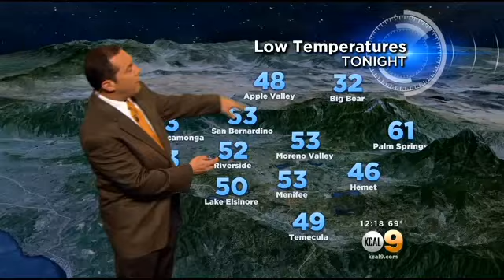Josh Rubenstein's Weather Forecast (May 7)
Partly cloudy day Wednesday with temperatures in the low 70s. Expect a gradual warming trend to kick in bringing warm temperatures over the weekend into next week. Josh Rubenstein reports.